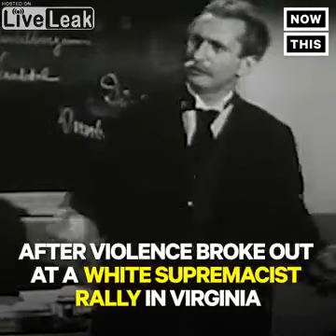Don't Be a Sucker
The US government made an anti-fascism film in 1943 – and it’s horrifyingly relevant in 2018

Play Video
Play
Current Time
0:00
Loaded: 0%
Progress: 0%
Duration Time
3:20
Mute
Fullscreen